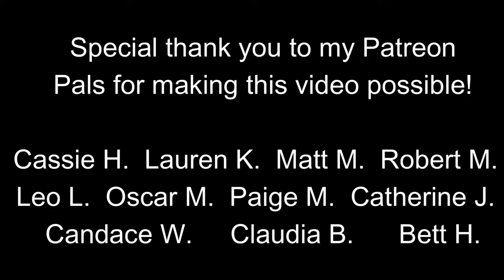Disney Friends at Sea on Disney Dream's Enchanted Garden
Enjoy the show featuring Mickey, Minnie, and Goofy that takes place at the Enchanted Garden aboard the Disney Dream!